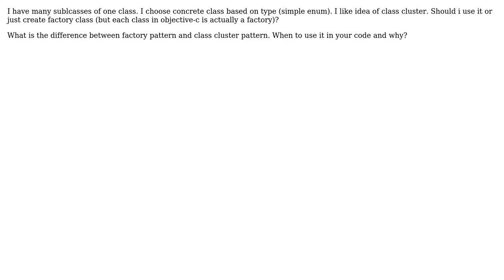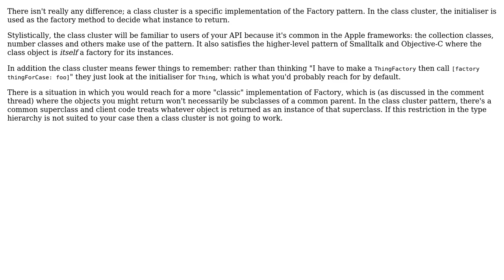Software Engineering: Objective-C class cluster pattern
With thanks & praise to God, and with thanks to the many people who have made this project possible! You are responsible for your own actions.